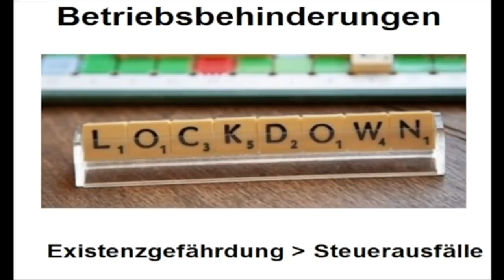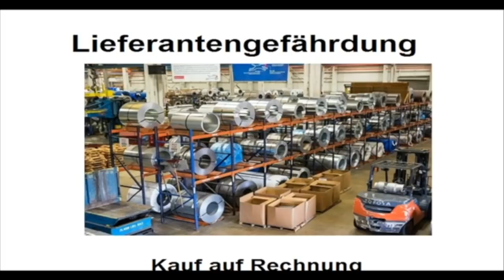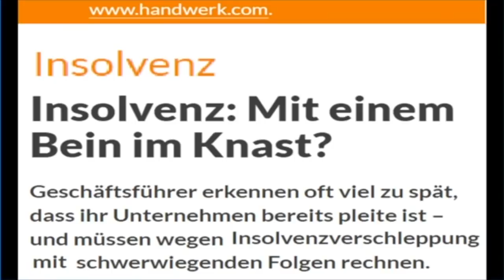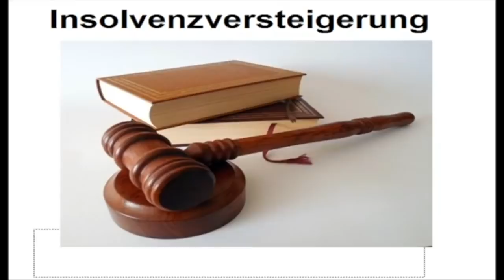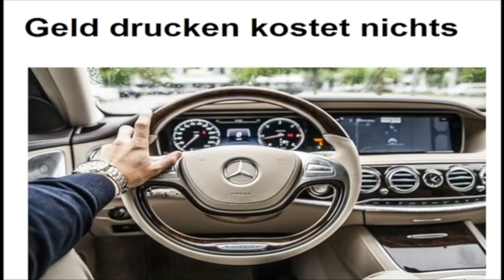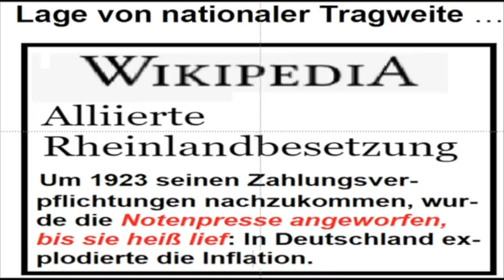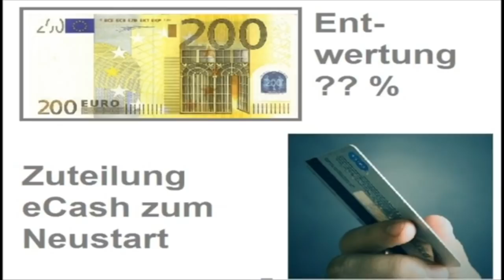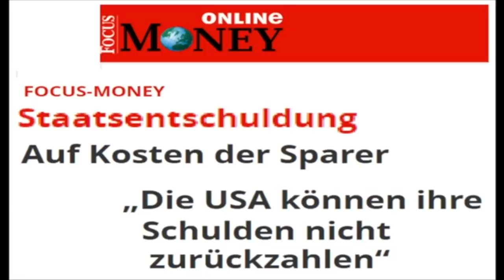Die Insolvenz-Katastrophe 2021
Insolvenzen müssen dieses Jahr nicht angemeldet werden. Da staut und braut sich was zusammen. Die Zukunft sieht schwarz aus. Unser Telegram Kanal